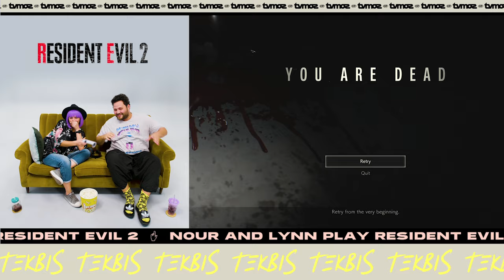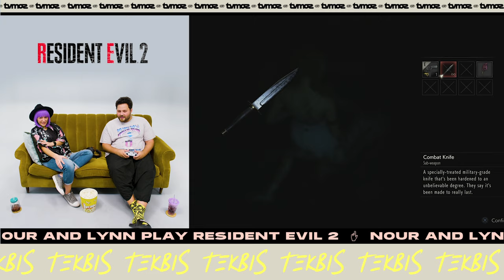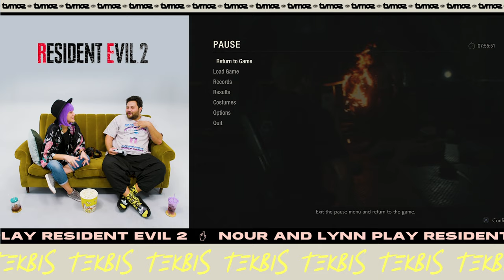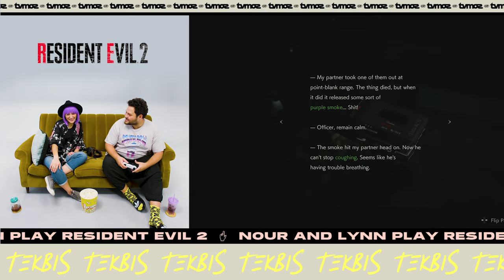Lynn Shakwa & Nour Hajjar (نور حجّار) - Resident Evil 2 | TEKBIS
Lynn Shakwa & Nour Hajjar (نور حجّار) VS. Evil!

Discover TEKBIS, the first Lebanese gaming show by CinemozTV.